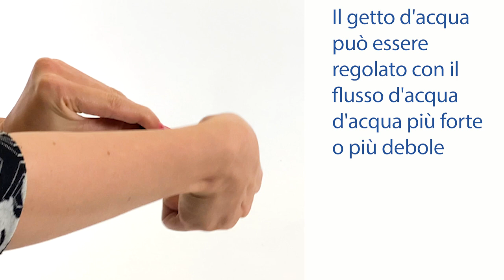Set pompa solare per laghetto „Lotus-Blume“ (Fiore di loto arancione) - Italiano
L'attrazione perfetta per il vostro giardino: portate nel vostro giardino un fiore di loto, il cui nome significa "pianta preziosa" e che è simbolo di perfezione, preziosità e molto altro ancora, come fontana galleggiante con pompa solare per laghetti.

Il set di pompe solari per laghetti, pronto per l'uso e non appena il pannello solare, facilmente allineato in modo ottimale, riceve la luce solare diretta, è immediatamente pronto per il funzionamento. È composto da una foglia di loto con fiore (disponibile in bianco o arancione), due diversi ugelli (ugello a 12 fori, ugello a 7 fori), un adattatore per fontana, un adattatore per l'uscita della pompa, un regolatore di flusso e un pannello solare insieme agli accessori.

Il sistema solare completo è dotato di una funzione di temporizzazione a impulsi. Il prodotto è progettato per essere acceso per circa 2 secondi e spento per 5 secondi in modalità di temporizzazione degli impulsi finché la pompa è collegata al pannello solare. La pompa si spegne all'imbrunire e si avvia automaticamente all'alba. La potenza della pompa dipende dall'orientamento del pannello solare rispetto al sole e dalla sua intensità. Il rendimento massimo si ottiene in condizioni ottimali in estate e parzialmente in autunno e primavera.

Con il fiore di loto solare galleggiante per laghetti, acquistate un sistema di pompe per fontane di alta qualità. Con il suo rilassante gioco d'acqua, il set di pompe solari per laghetti "Fiore di loto" non offre solo piacere, ma anche un piacevole microclima nel vostro giardino e una migliore qualità dell'acqua nel vostro laghetto.